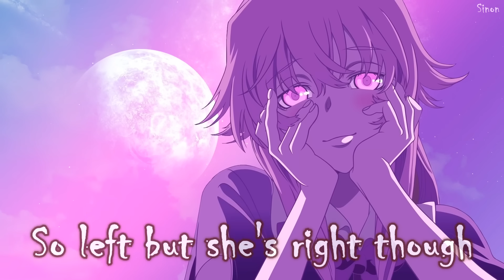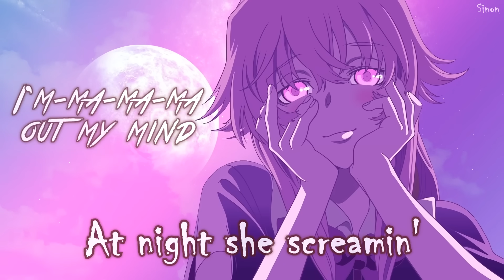Nightcore - Sweet But Psycho - (Lyrics)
▻ This song is about a girl who is so sweet and beautiful on the outside. She captures guys' attention and lures them in. Little do they know that she is a psycho underneath that adorable smile and they are going to regret ever meeting her.

• Song: Sweet But Psycho by Ava Max
• Anime/Game/VN: Mirai Nikki

Follow Ava Max:
FOLLOW THE ILLUSTRATION ARTIST!
• Art by: ???